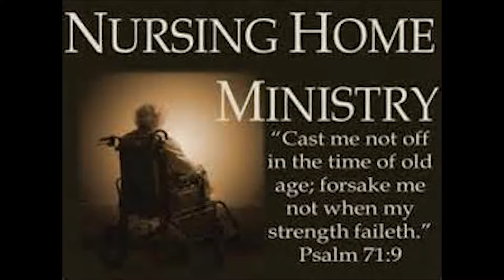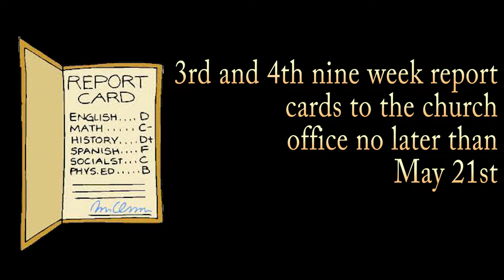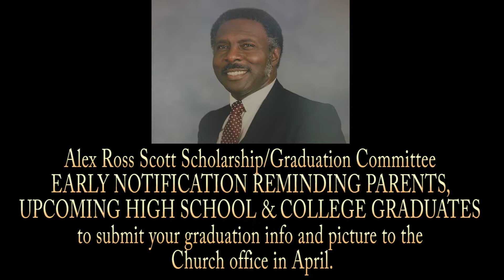SWBC April Announcements 1st week 1